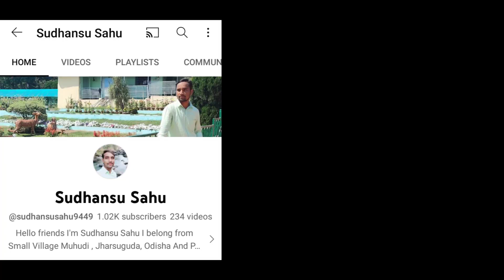Ram Navami Celebration At Jharsuguda | Odisha | India |Sudhansu Sahu Vlogs|Jay Shree Ram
Ram Navami Celebration 2023 At- Jharsuguda, Odisha
This is a Hindu Tradition and every year Celebrate.